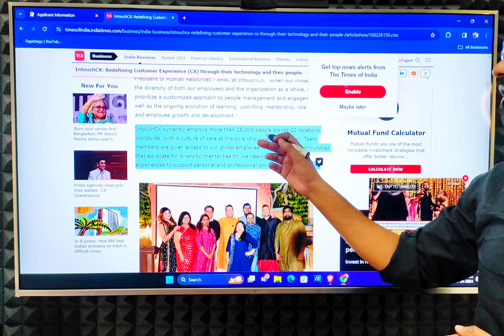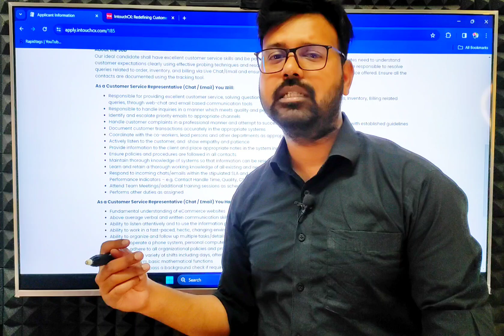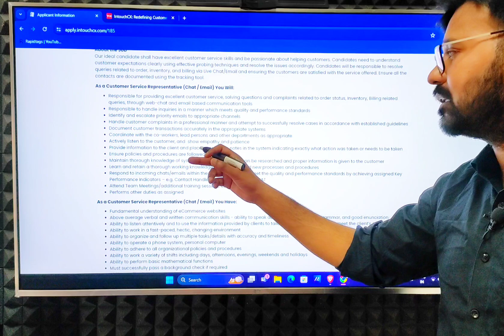INTOUCHCX - WORK FROM HOME | FRESHERS APPLY | NO INTERVIEW | NO SALES JOB | VACANCIES 2024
VIDEO HIGHLIGHT -
Which job is best for work-from-home?
Does Amazon give work-from-home?
What is the easiest work-from-home job?
How can get work-from-home online?
Which job is best for ladies from home?
Is Amazon working from home?
How can a housewife work-from-home?
Which site is genuine for work-from-home?
Can I get work-from-home as a fresher?

earn online
work online
wfh jobs
wfh job
wfh 2024
vacancies